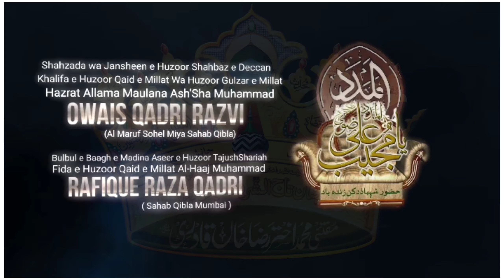Maslak e Aala Hazrat Pe Qaim Raho| Amad e Huzoor Qaid e Millat| Mufti Asjad Raza Khan